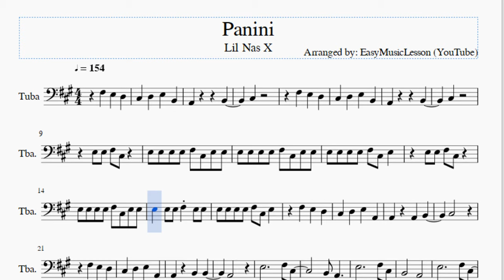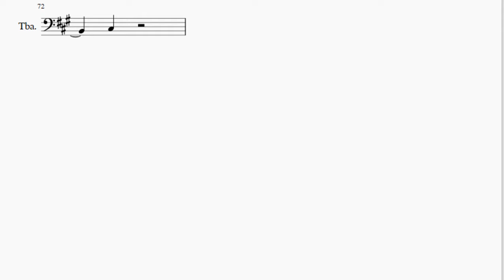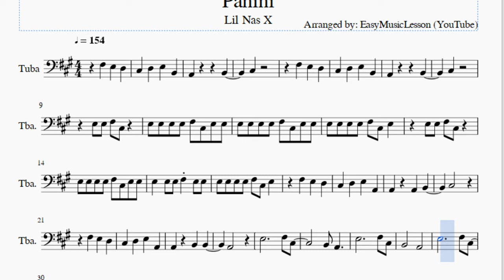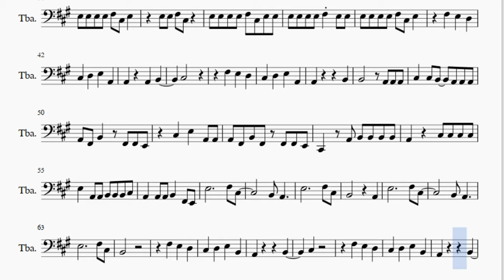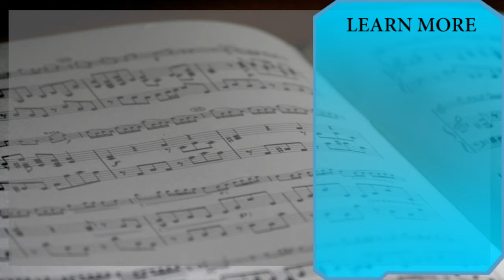Tuba Sheet Music: How to play Panini by Lil Nas X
Here is a sheet music/tab video on the song Panini by Lil Nas X on the tuba. A tuba sheet music arrangement which is transposed to notes that are easily played by tuba, for the song Panini by Lil Nas X.

EasyMusicLesson2 teaches you to play the your favorite instrument, through well-arranged sheet music so that you too can learn how to play Panini by Lil Nas X on the tuba as fast as you can. A tuba sheet music with backing tracks to help your play the song better.

Notes of the tutorial:
C#3   D3   E3   B2
A2         B2
C#3
F#3   E3   D3
A2         B2
C#3
E3 E3 F#3 C#3
E3 E3 E3 E3 F#3 C#3 E3 E3
E3 E3 E3 E3 F#3 C#3 E3
E3   E3 E3 F#3 E3 E3
C#3
A2
E3           F#3 C#3
B2 A2
E3           F#3 C#3
B2       A2
E3           F#3 C#3
B2 A2
E3           F#3 C#3
B2
E3 E3 E3 E3 F#3 E3 E3
C#3
A2         B2
B2       A2 A2 A2
C#3   C#3 B2   A2 A2 A2
A2 F#2 B2   F#2 F#2 E2
C#3   E3   A2 A2
A2 F#2 B2 F#2 F#2 F#2 E2
C#2   A2 B2 B2 B2 B2
A2     C#3 C#3 C#3 C#3
E3   A2 A2 B2 B2 B2 C#3
A2   A2 A2 B2   F#2 E2
E3           F#3 C#3
B2 A2
E3           F#3 C#3
B2         A2
E3           F#3 C#3
B2 A2
E3           F#3 C#3
B2
F#3   E3   D3
A2         B2
C#3
F#3   E3   D3
A2         B2
C#3